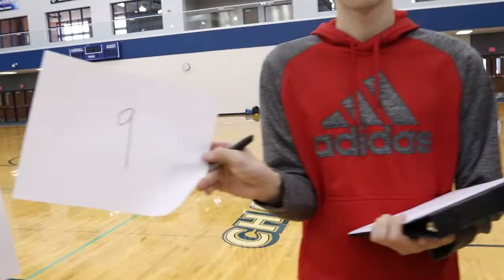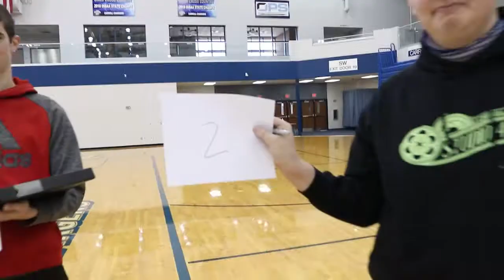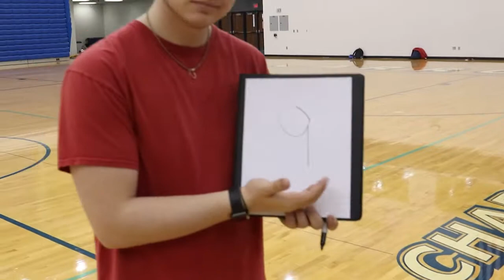Charger Challenge S4 Week 10